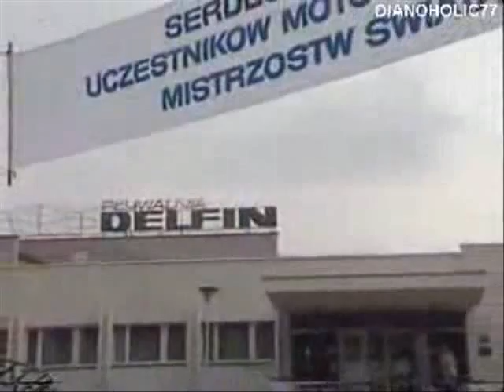CHODZIEŻ cz. 3.wmv